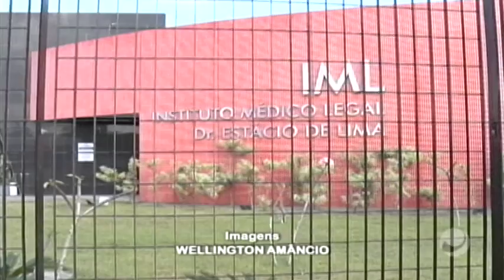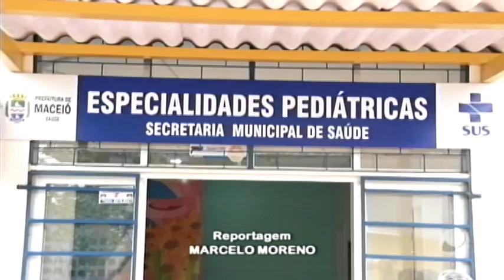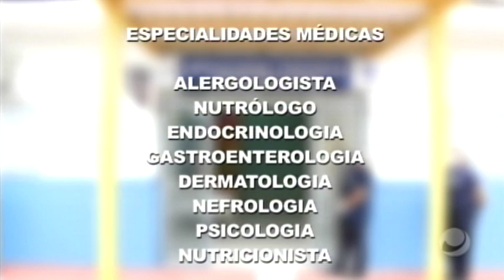Jornal do Estado (23/12/2020) - parte 1